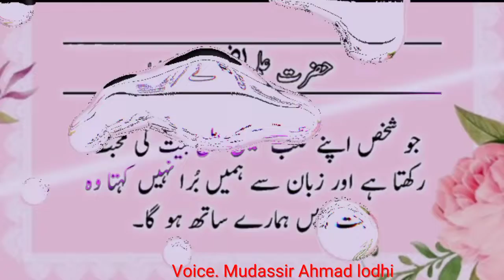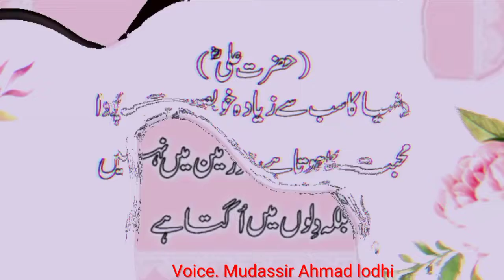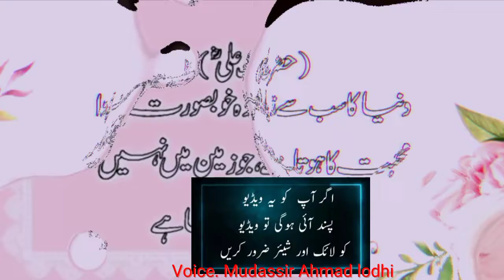Khbi Kisi ko safayi paash na kro q kha....|Hazrat Ali Quotes|Hazrat Ali Proverbs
Title

Discription

Alsam o alaikum viewers

Ma omeed krta ho ap sab khriyat sa ho ga.

Viewers ya channel abhi tk monataize nai HOA to braya mhrbani is channel ki Monataization ma Mari help krain.

# Hazrat Ali Beautiful proverbs
# Hazrat Ali quotes
# Hazrat Ali Ky Anmool Heary
# Hazrat Ali proverbs
# Islam
# Islamic Videos
# Aqwal Zrein
# Hazrat Ali Ka wakia
# Hazrat Ali Ka qol
# Hazrat Ali Ky Aqwal
# kbi Kisi ko safayi paash na krna
# Allah almighty
# Hazrat Muhammad sallallahovaslam

Allah Hafeez.